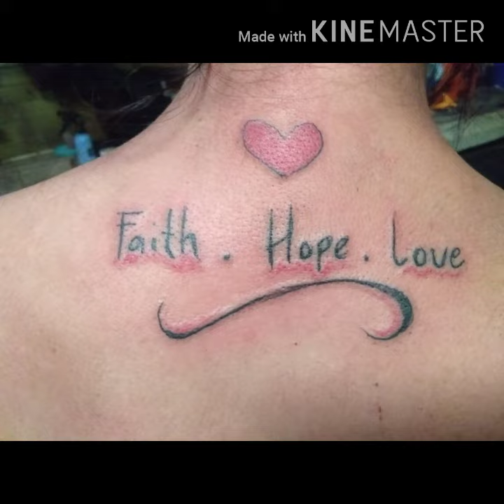Rock the Ink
Tattoo Compilation